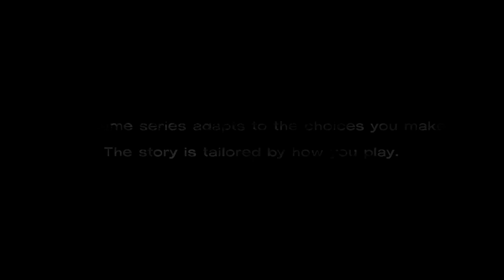Ninja Plays The Walking Dead: 400 Days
Me! Follow me on the DLC 400 days on the walking dead.